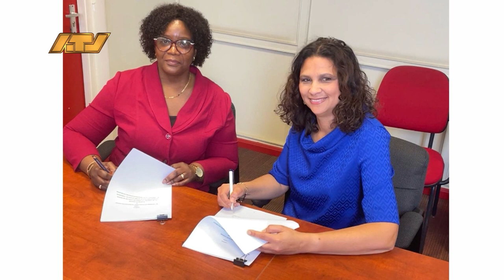06 04 2024 Korte berichten EZ,Belasting,AMB